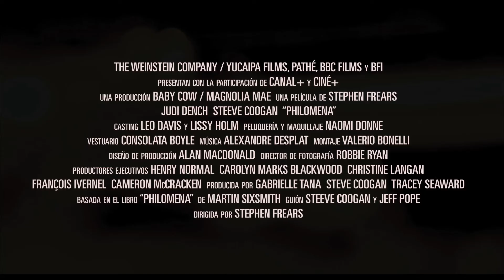Philomena - Trailer español HD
Trailer español HD de Philomena. Estreno y más info